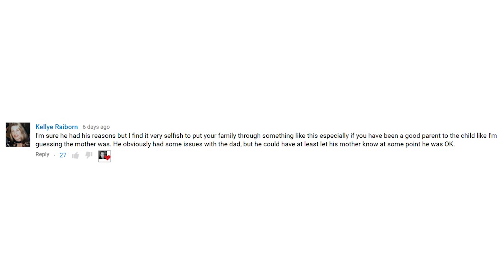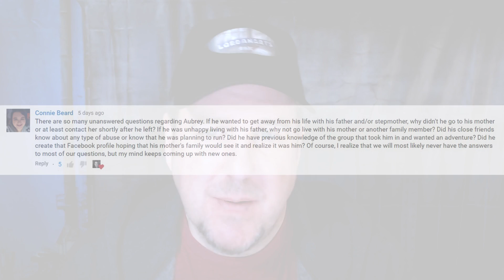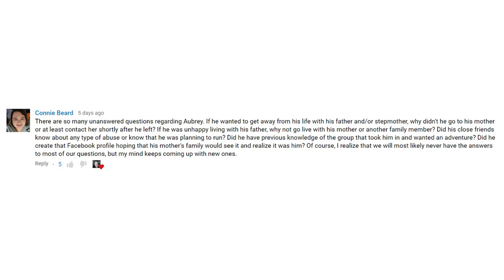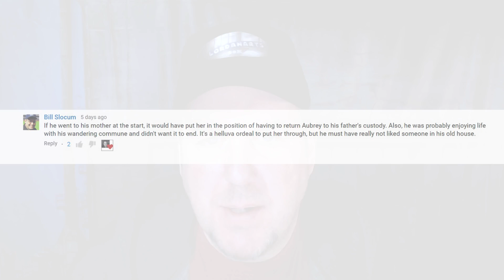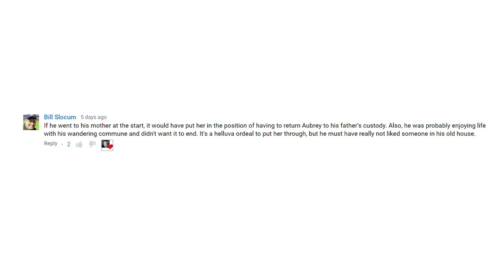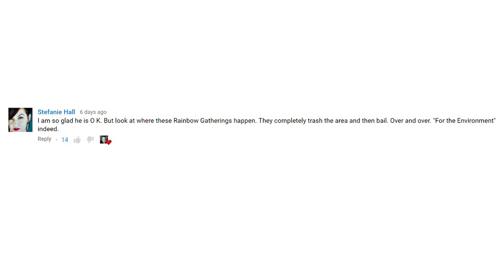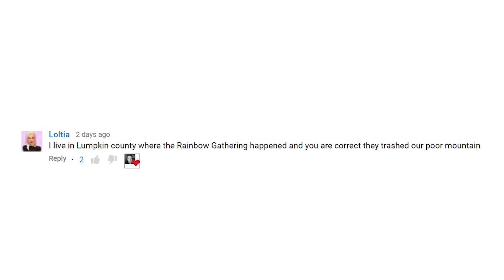Case Cracked: Finding Karen Buckley